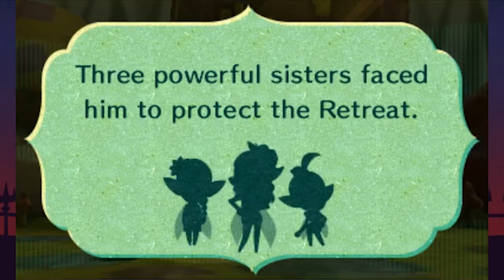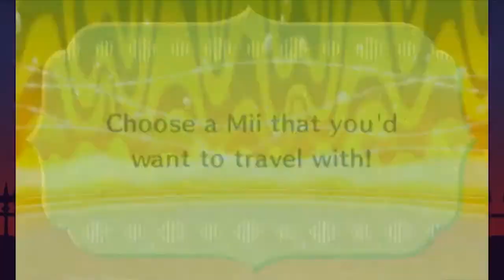[Vinesauce] Vinny - Miitopia Part 7-8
A trio of swole characters and their lacy bat leader explore a pyramid.